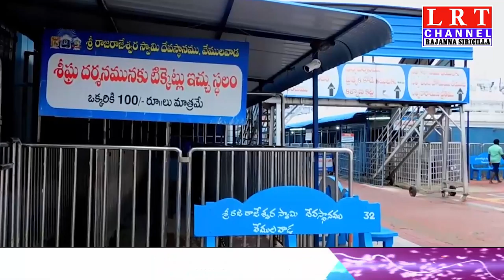29.11.2020 LRT NEWS BULLETIN RAJANNA SIRICILLA